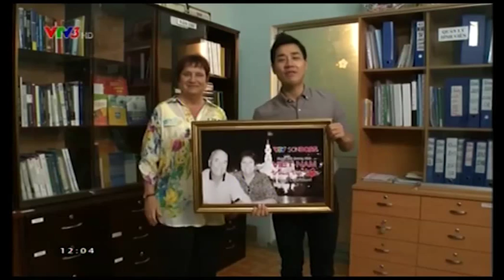Fulbright Scholar Peggy McFarland- Vietnam in my heart TV Show